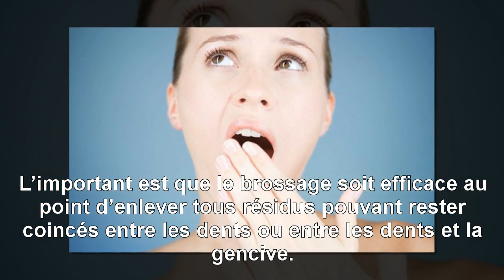{Top Santé} Comment en finir avec la mauvaise haleine ?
Comment en finir avec la mauvaise haleine ? La mauvaise haleine ou halitose est le fait d’avoir une haleine dont l’odeur est incommodante. Ce phénomène touche plusieurs personnes, trois fois plus d’hommes que de femmes. Encore tabou, ce problème peut retentir sur la vie sociale de l’individu qui en souffre au point de l’empêcher de prendre la parole.
MERCI! ... Nous mettrons en ligne nos vidéos pratiques dès que nous le pourrons, alors assurez-vous de vous être